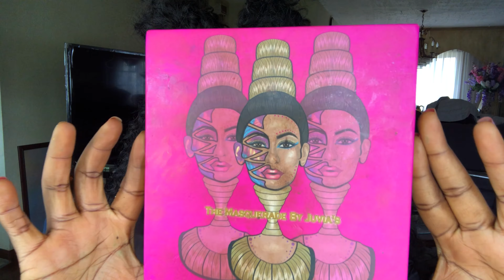CARIBANA/CARNIVAL/FESTIVAL MAKEUP TUTORIAL | Simple, Colorful & Glittery Look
Here is a makeup tutorial where I show you how to create a colourful and glittery festival look. I hope that you enjoy it!

princess_asor

EYEBROWS:
L'OREAL eyebrow pomade

EYEBROWS:
Mega Effects Liquid Eyeliner Black

EYESHADOW:
The Masquerade by Juvia's, The Zulu by Juvia's and The Afrique by Juvia's

CONCEALER:
LA Girl Pro.Conceal
Shades: Chestnut and Truffle

FOUNDATION:
MAC studio fix fluid SPF

COVERGIRL TruBlend Matte Made
Shade: D90 Espresso

SETTING POWDER:
SACHA Buttercup

POWDER
L'Oreal True Match super-bendable powder
Shade: C6 Cool

MASCARA:
Maybelline Sensational Full Fan Effect

LASHES:
i-ENVY 3D Collections

LIPSTICK:
The Festival Liquid Lip by Juvia's

SETTING SPRAY:
Elf Matte Magic Mist & Set

Song: Pretty Hurts
Artist: Beyoncé

SPEECH by:
Jay Shetty

Listen ad-free with YouTube Premium
Song
Nice For What
Artist
Drake
Licensed to YouTube by
UMG (on behalf of Cash Money/Drake LP6)